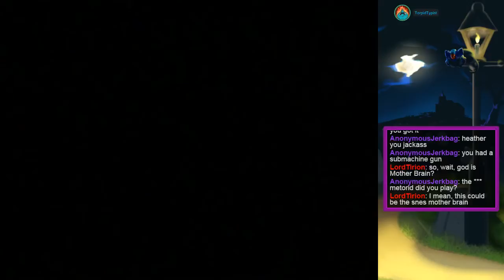Silent Hill 3 (4/5) - The Worst Boss Fights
We continue onward through Silent Hill and eventually hit a brick wall.

Featuring: Festivore, Scruffapone, Summoboomo, TorpidTypist, and Rejax